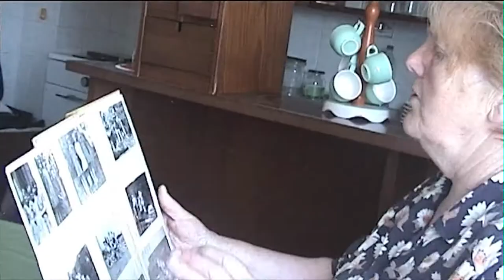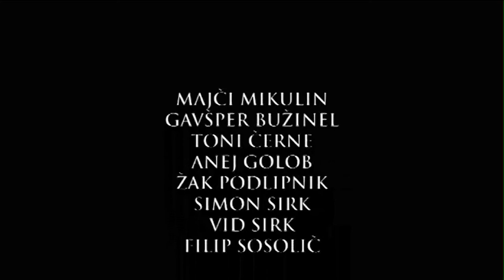Vanda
Produkcija:
Ustanova Silvana Furlana
Osnovna Šola Dobrovo

Igrali so:
Majči Mikulin,
Gašper Bužinel,
Toni Černe,
Enej Golob,
Žak Podlinpnik,
Simon Sirk,
Vid Sirk,
Filip Sosolič

Mentor:
Damian Oscar Gomez,
Mateja Zorn